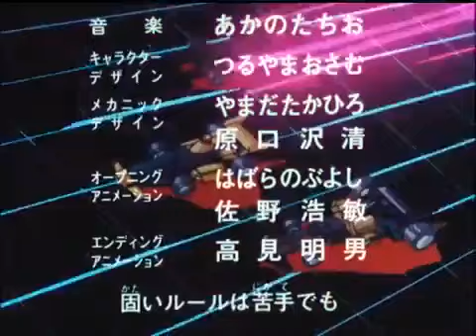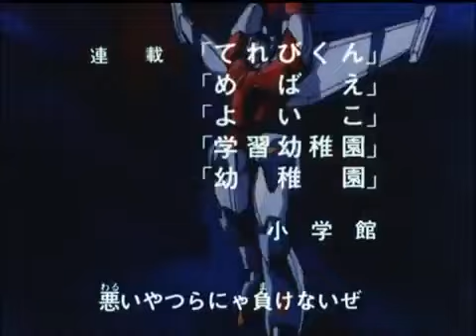Machine Robo - Battle Hackers(JAP) - Episode 03 - By Back To The 80s 2